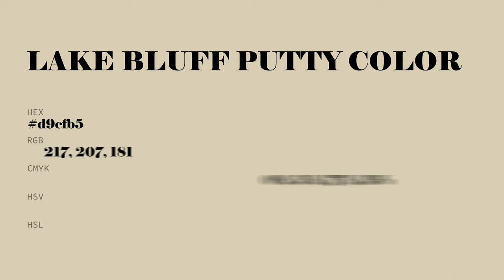Lake Bluff Putty color d9cfb5 hex color - Yellow color - Cool color d9cfb5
What color is Lake Bluff Putty ? d9cfb5 hex color - Yellow color - Cool color d9cfb5

Hex d9cfb5 Color Code is also known as Lake Bluff Putty color.

Hex d9cfb5 Color code in RGB color code model is created after adding 85.10% red color, 81.18% green color and 70.98% blue color.
Hex d9cfb5 Color code in CMYK color (process color) code model is generated after subtraction of 0% cyan, 4% magenta, 16% yellow and 14% black.